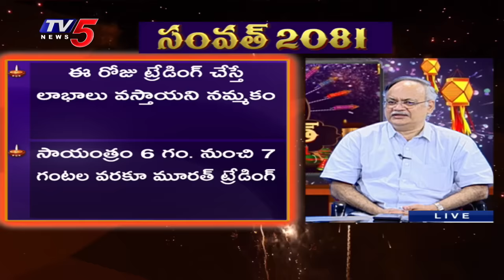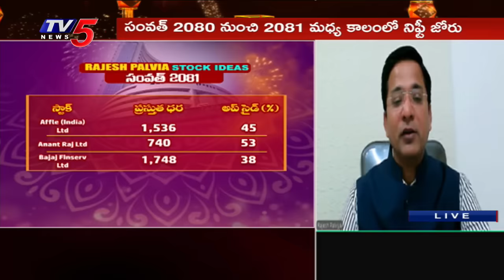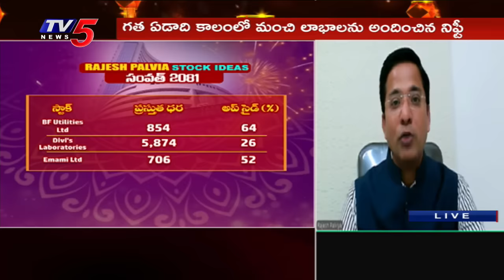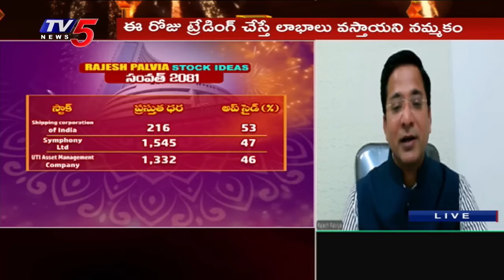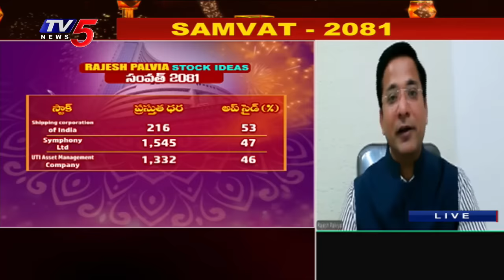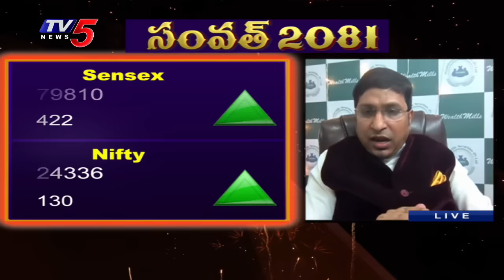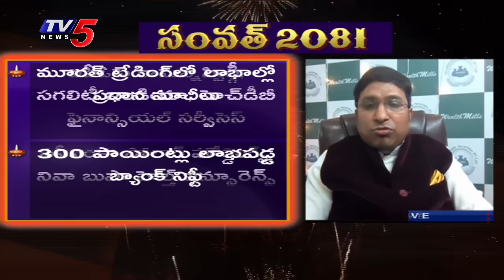SAMVAT-2082 : Business Special program | Stock/Share Market News | TV5 Money Live